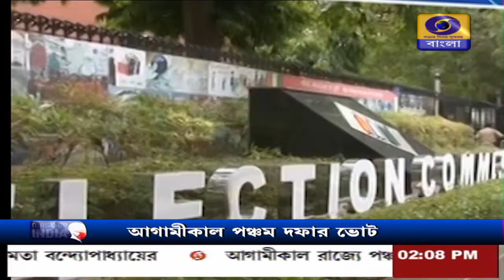আগামীকাল রাজ্যে পঞ্চম দফার নির্বাচন।